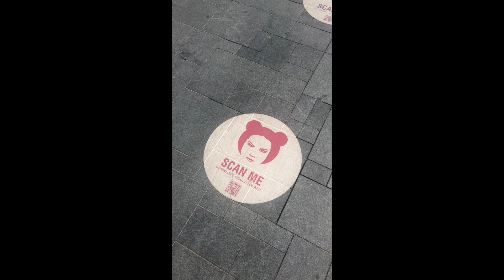EN DIRECT DE TEL AVIV POUR L'EUROVISION / EPISODE 1